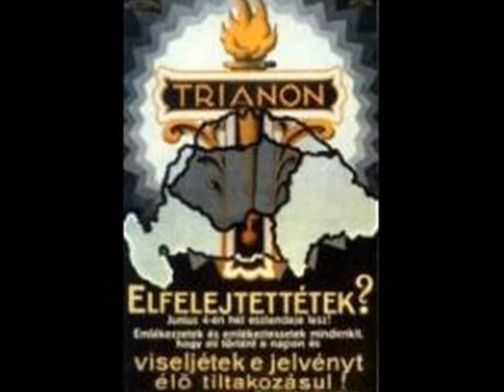Philipsz : A zombori rózsafák...